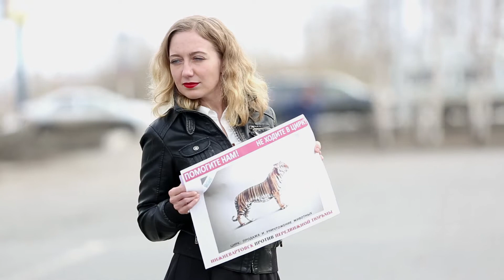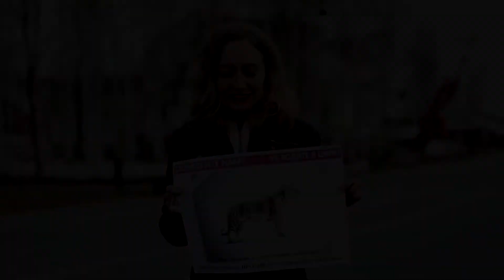Нижневартовск за цирк без животных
18 апреля г.Нижневартовск присоединился к масштабной всероссийскую кампании за полный запрет цирков с животными на территории страны.
Волонтеры Фонда помощи животным "ЧиЖ" раздавали листовки в парке Победы, беседовали с прохожими о проблеме цирков и зоопарков.
Пикет прошел успешно!

17 апреля - Международный день цирка
РОССИЯ ЗА МЕЖДУНАРОДНЫЙ ЗАПРЕТ ЦИРКА С ЖИВОТНЫМИ

Гуманной дрессуры не бывает!
Цирк: жестокость к животным, ложь зрителям, сокрытие преступлений
За Россию Без Жестокости!